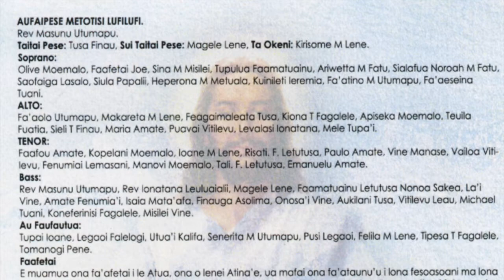'E ua taufai pese!' performed and recorded by Lufilufi Methodist Choir 2009.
Performed and recorded by Lufilufi Methodist Choir.

2009 C.D. album entitled ‘Aleluia, ua toe tu mai!’.
Church Minister at the time: uncle Rev. Masunu Utumapu and Faletua Senerita Utumapu.
Music composed by Poulima Salima Mamea.